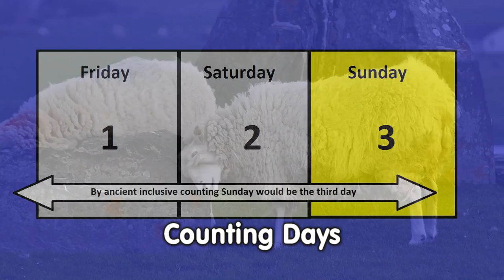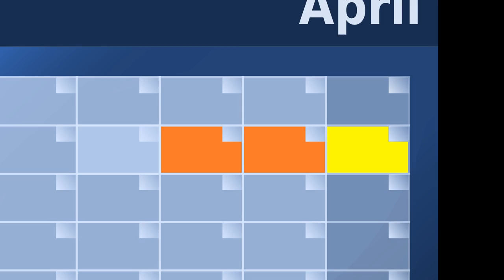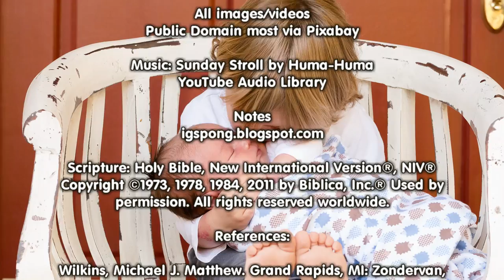Easter's Forgotten Thursday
Let’s examine John 13:1-17, 31b-35 and the events that happened on that Thursday before Christ died?